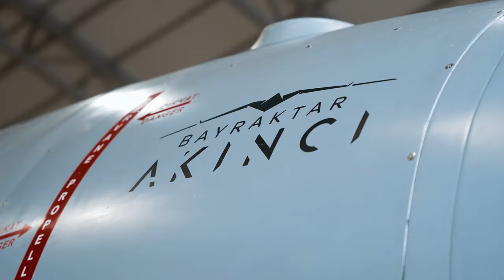Bayraktar AKINCI, İHA-122 süpersonik füze atış testini başarıyla gerçekleştirdi.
Türk Havacılığının Altın Çağı 🥇..🇹🇷

✅ İHA-122 Süpersonik Füze Atış Testi

✅ IHA-122 Supersonic Missile Firing Test